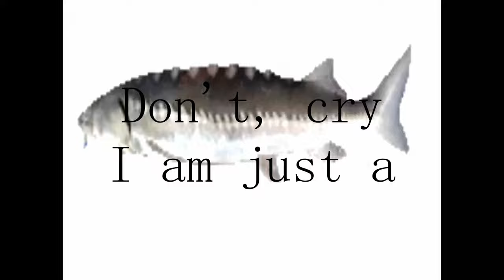I AM JUST A FISH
low effort meme